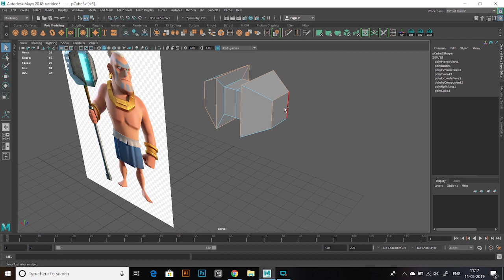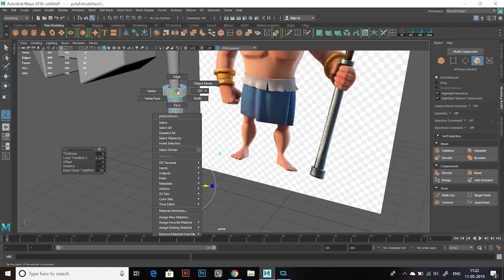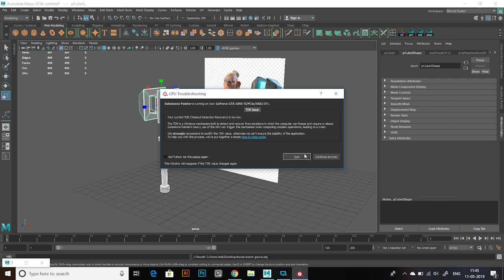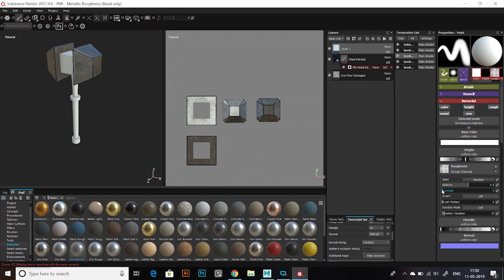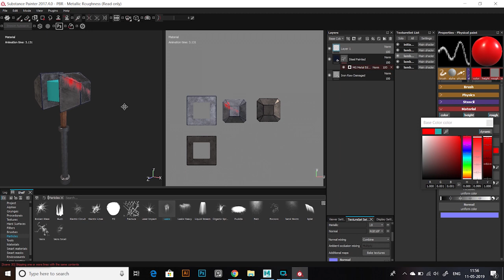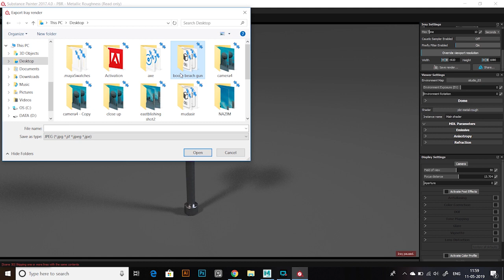Boom beack game - Hammer modelling Maya 2018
This shows a timelapse video on how to model a simple Boom beach game Hammer. Autodesk maya was used to model and Substance Painter for texturing.